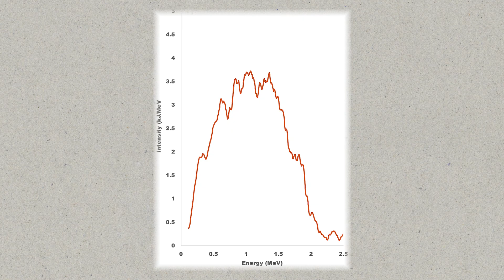LPPFusion's New Records for Deuterium Fusion Yields, Beam and Plasmoid Energy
We’ve finally, after 9 years, got new yield records for deuterium. Not for a single shot, but for the more scientifically significant average of 2, 3 and 4 consecutive shots with the same conditions, and for all shots with the same conditions. We also have new records for total ion beam and plasmoid energy.

The increase in yield is not breakthrough-level—it’s only 10%, thus lifting the best two-shot yield to 0.21 J from 0.19 J achieved back in 2016. But the new results are significant in confirming that the older results are repeatable with our present device. Indeed, the variance of the yield—a measure of how much yield changes from shot to shot—also got better, dropping from 33% to 26%. They remain the best results of any private fusion company for “wall-plug efficiency”—the critical ratio of fusion energy out to total energy into a device.

These results can only be obtained with the investments we get from you.